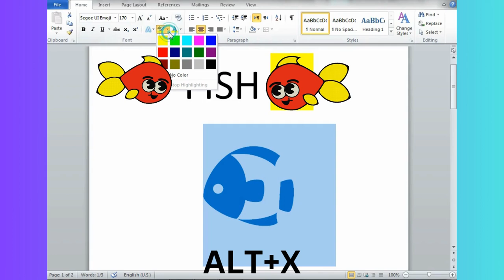bird AND fish IN MS